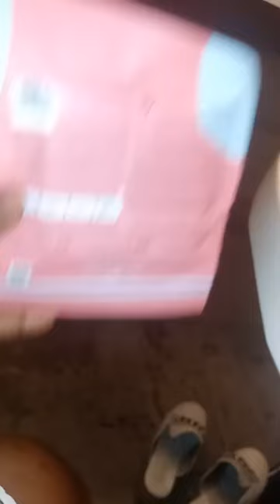M leg! Paining me AUTO BOLA LIVE AUTO SUCCESS OLA LIVE